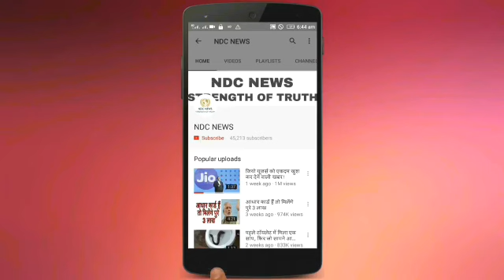नरेंद्र मोदी का डुप्लीकेट है ये शख्स, जिधर जाता है यूं टूट पड़ते हैं लोग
2) अगर आपकी भी कलाई पर यह 3 और 4 लाइनें हो तो आप भी हैं बहुत स्पेशल, जानिए कैसे

4) सलमान की पूर्व भाभी मलाइका का एेसा चांदी अवतार घायल कर देगा आपको, देखें HOT PICS

5) कभी 800 रुपए में नौकरी करने वाली मुकेश अंबानी की पत्नी नीता ने शादी से पहले रखी थी ये शर्त